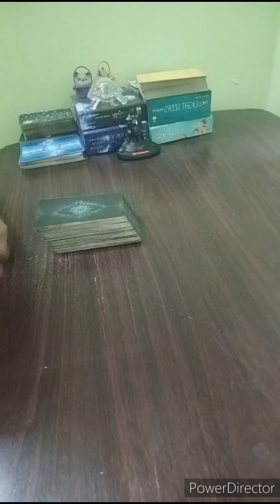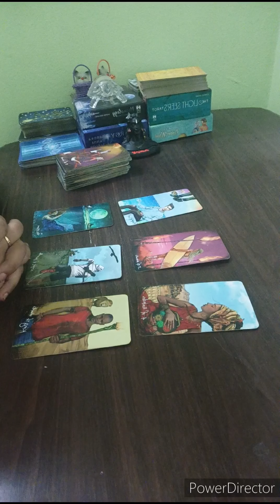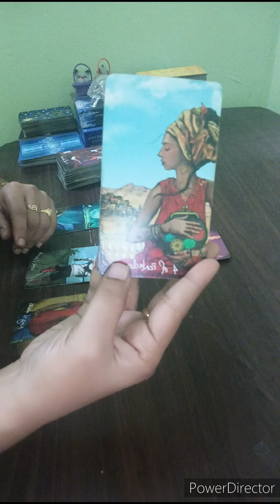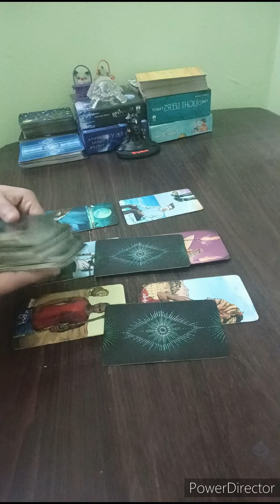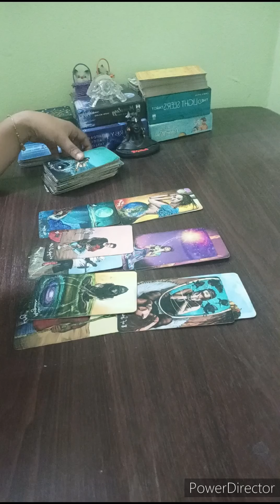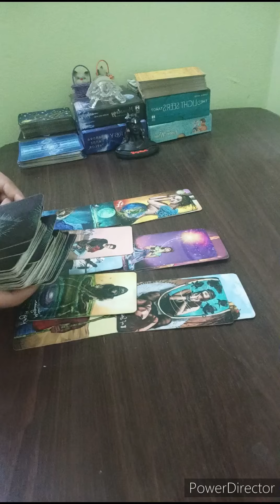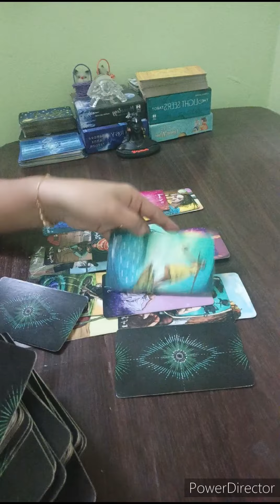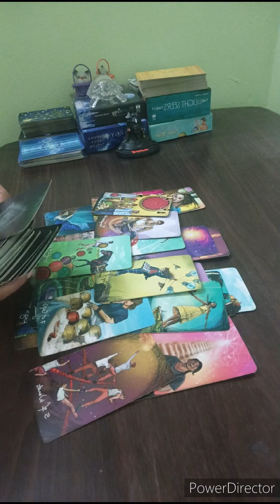SAGITTARIUS ♐THEY RUSHING TO TALK TO YOU & READY TO OFFER STABILITY. THINGS GETTING BETTER 🖤